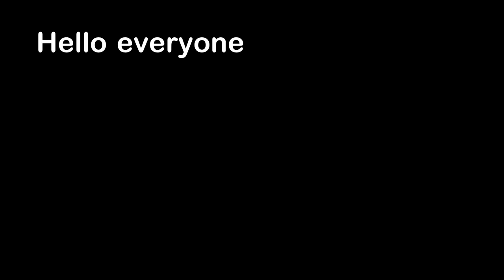A Fish That Loves Air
Hello everyone, this is YOUR Daily Dose of Internet. In this video, I found a fish that loves air.

Also in this video, a guy makes an Iron Man Suit. A dog is mad that a man came home late. A guy and a bottle get tickled. A guy pulls off a stunt inside a mall.